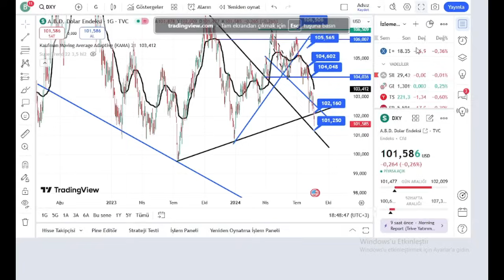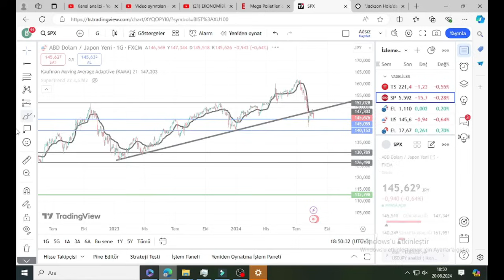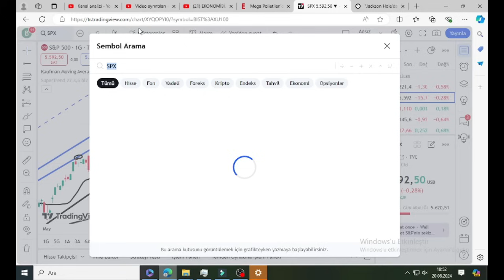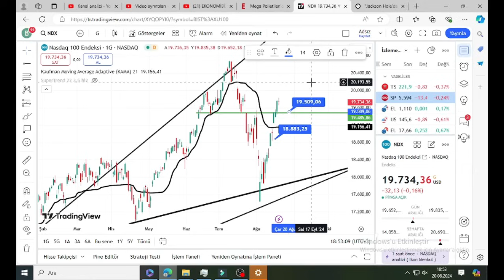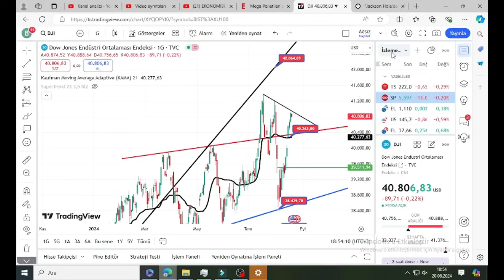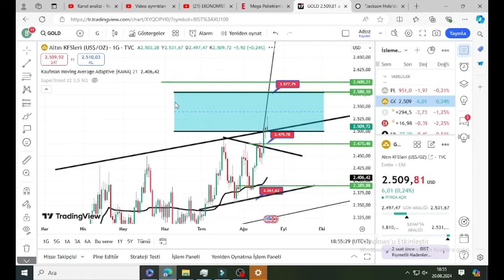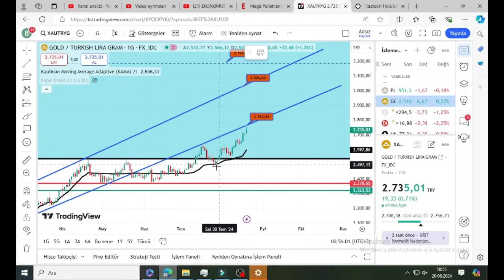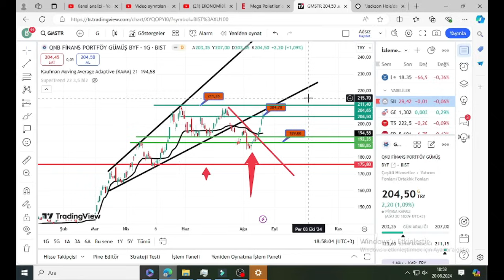Dikkat ! 23 Ağustos'ta Altın Ve Piyasa Kritik Olacak, Borsa, Dolar, Altın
11 Hazirana kadar geçerli udemy platformu Finansal piyasalar eğitim setime En Uygun fiyattan ulaşabilirsiniz.